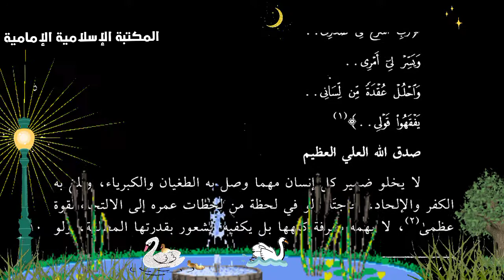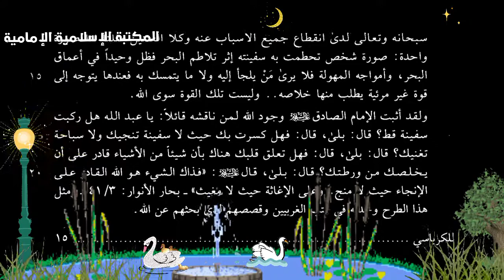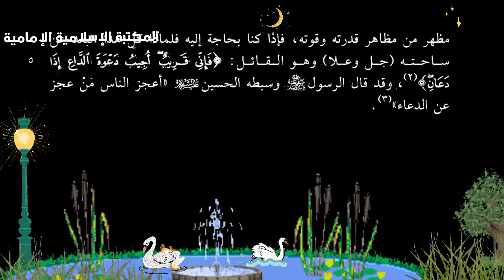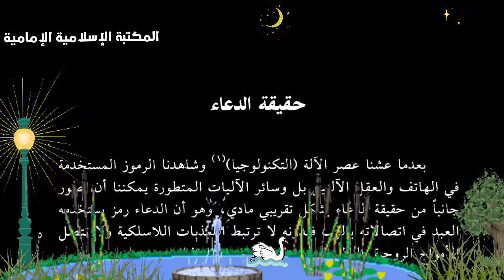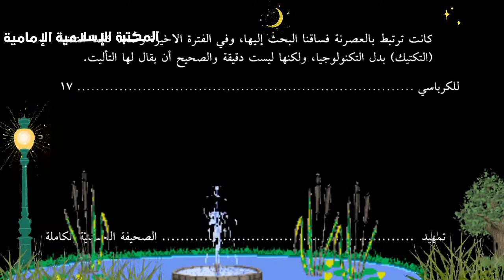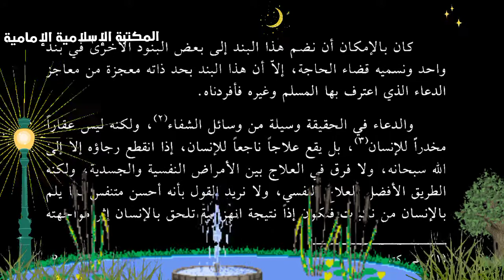تصفح وتنزيل كتاب📕دائرة المعارف الحسينية - محمد صادق الكرباسي- أربعة مجلدات.pdf⇩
الملف مضغوط